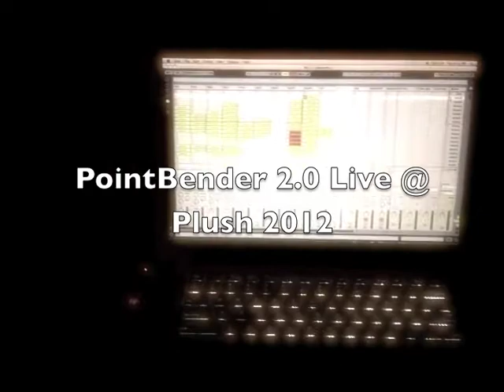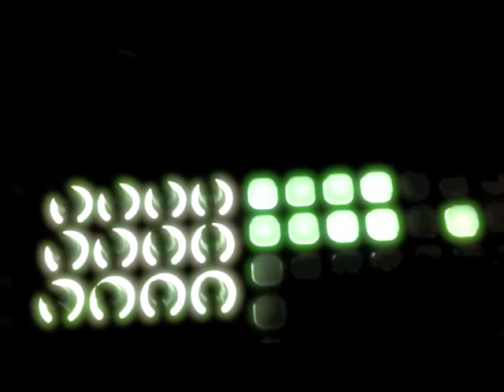PointBender 2.0 Live Show Intro - Plush Bar ATX 08.10.12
PointBender - Lost in the Embers performed live for preparation for Plush Bar ATX 08.10.12